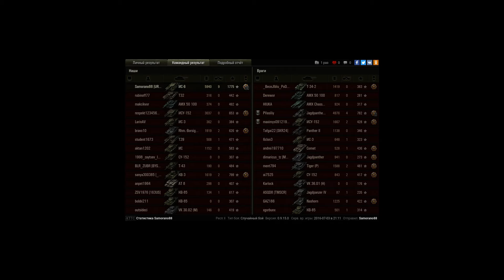Шестой дед-лучший прем игры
Награды и Достижения: «Костолом»; «Заговорённый»; «Стальная cтена»; «Дуэлянт»; Медаль Рэдли-Уолтерса; Медаль Колобанова; «Защитник»; «Основной калибр»; «Воин»; «Спартанец»; «Непробиваемый»; «Огонь на поражение»; Знак классности «Мастер»